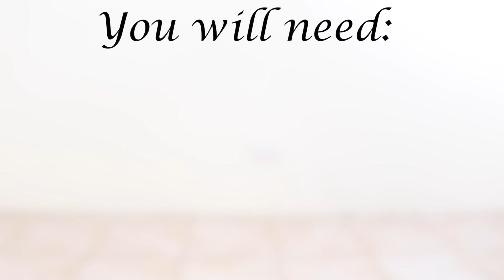Reverse - How To Basic - How To Install a Toilet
Put your suggestions for future videos in the comments.